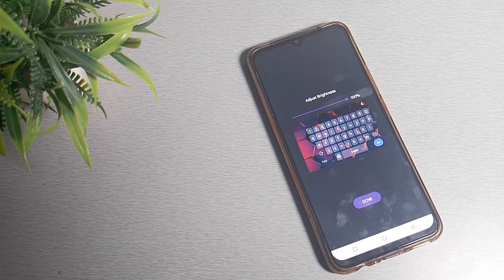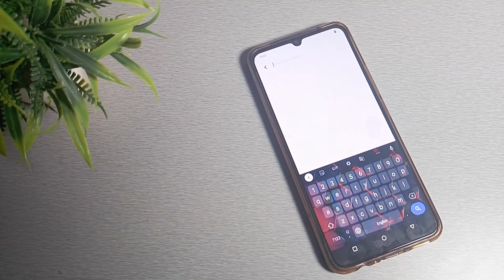How to set Keyboard Photos in Vivo Y73 mobile in hindi setting